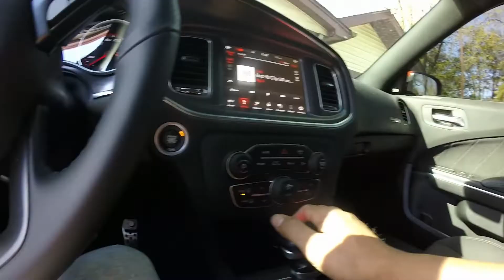2 Orion hcca 12" on Rockford Fosgate bd2500 Srt8 Scat pack Charger Demo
Time for a demo of the Scat pack Charger Srt8
2 Orion hcca
Rockford Fosgate bd2500
5 Xs power xp950
Rockford Fosgate 1000.4
8" Aero port at 30hz